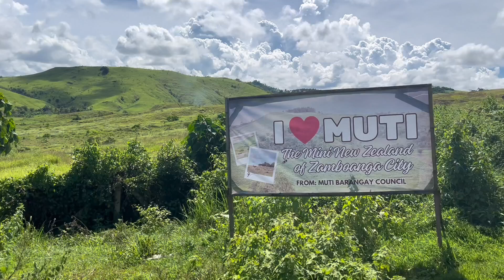I Love Muti❤❤❤The Mini New Zealand Of Zamboanga City📸